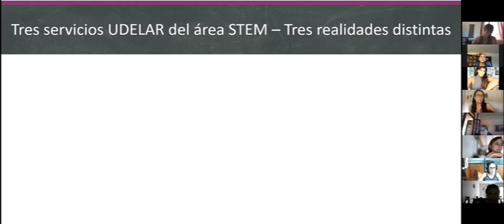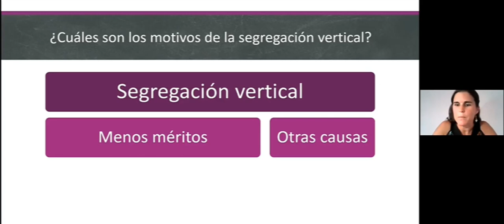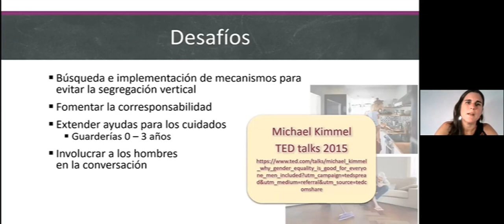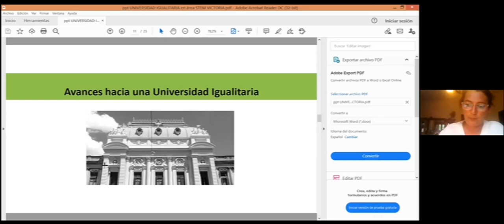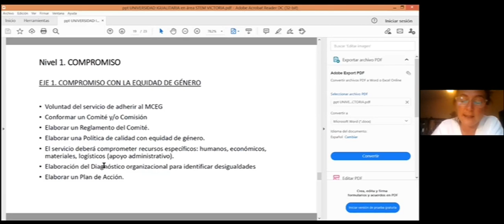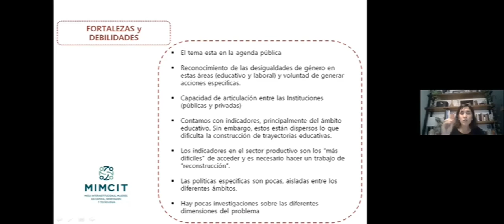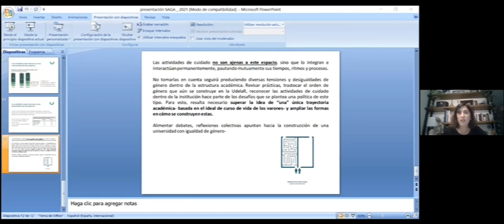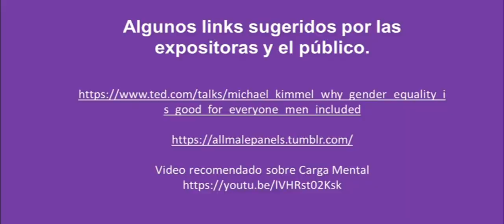Conversatorio: 11M 2021 - Hacia una UdelaR más Igualitaria Desafíos en STEM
Conversatorio “Hacia una Udelar más igualitaria: desafíos en áreas STEM” realizado por las Comisiones de Género de las Facultades de Ciencias, de Ingeniería y de Química de la Universidad de la República, en el marco de la conmemoración del día Internacional de la Mujer 2021.
Expositoras:
María Goñi (Comisión Sectorial de Investigación Científica, UdelaR)
M. Victoria Espasandín, (Coordinadora del Modelo de Calidad con Equidad de Género, asesora de la Comisión Abierta de Equidad de Género, UdelaR).
Paola Panizza - Representante de la comisiones organizadoras